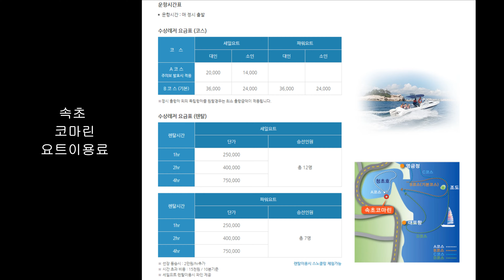7월에 낚는 동해 왕대구 낚시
2023/07/08
사시사철 나온다는 동해 왕대구
7월 왕대구낚시를 레져보트로 잡아보자!

속초코마린
레져보트
지깅낚시
프라이머스7000
지깅스타
메탈지그낚